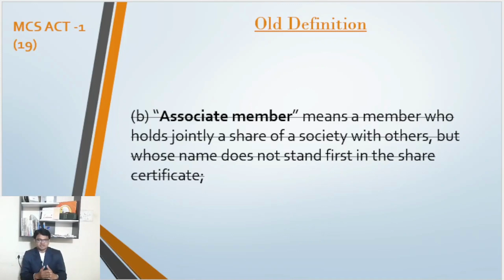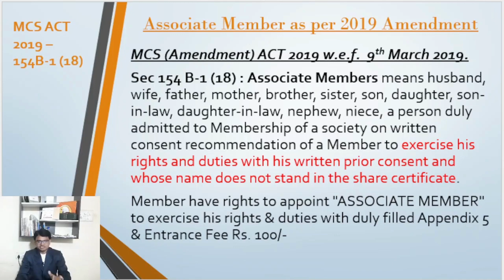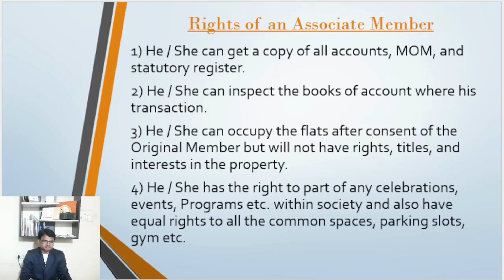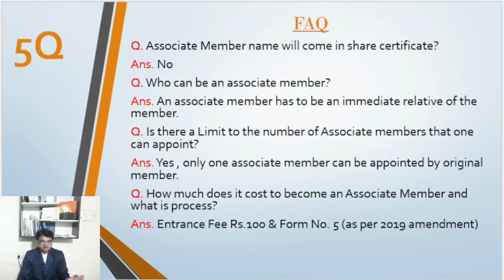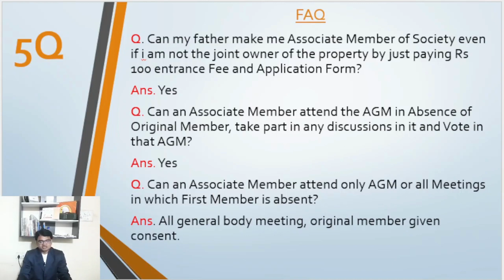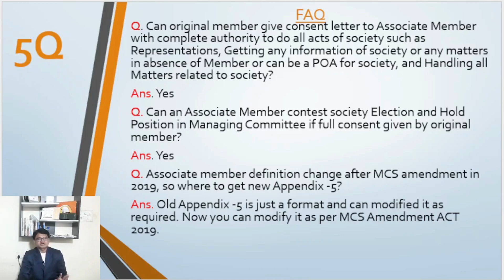Rights of Associate Members in a Cooperative Housing Society | Who can be a Associate Members?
MCS (Amendment) ACT 2019 w.e.f.  9th March 2019.
Sec 154 B-1 (18) : Associate Members means husband, wife, father, mother, brother, sister, son, daughter, son-in-law, daughter-in-law, nephew, niece, a person duly admitted to Membership of a society on written consent recommendation of a Member to exercise his rights and duties with his written prior consent and whose name does not stand in the share certificate.
Member have rights to appoint "ASSOCIATE MEMBER" to exercise his rights & duties with duly filled Appendix 5 & Entrance Fee Rs. 100/-